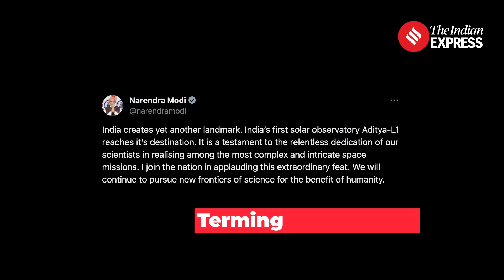Aditya L1 Mission: India's Aditya-L1 Solar Observatory Achieves Final Orbit for Five-Year Sun Study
Aditya L1 Mission: Aditya-L1, India’s first solar observatory, was successfully placed in the final orbit, its desired destination from where it will make observations of the Sun for the next five years. Aditya-L1 was successfully inserted into the Larange Point 1, one of the five locations in the Earth-Sun system where the gravitational effects of the two roughly cancel each other out. It is a relatively stable point for a spacecraft to be parked, and make observations of the Sun.